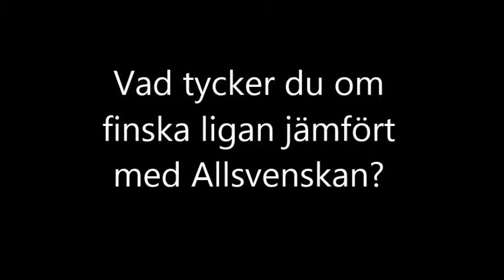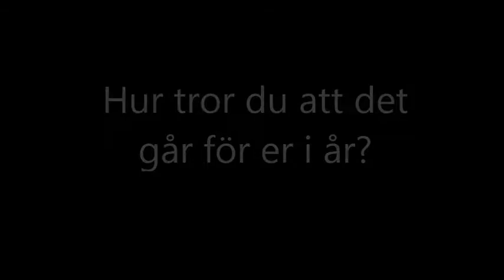Intervju med Bobbie Friberg da Cruz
Intervju dagen efter Rops matchen med Bobbie Friberg 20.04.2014